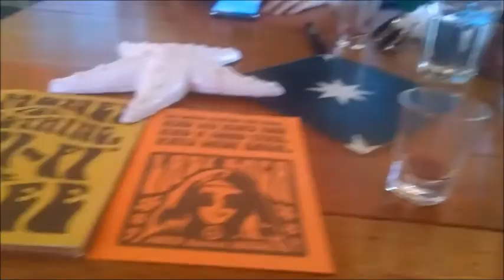GET GOAN VIBES IN MUMBAI.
We found a restaurant in Mumbai which  gives you the ultimate Goan vibe and awesome sea food varieties.